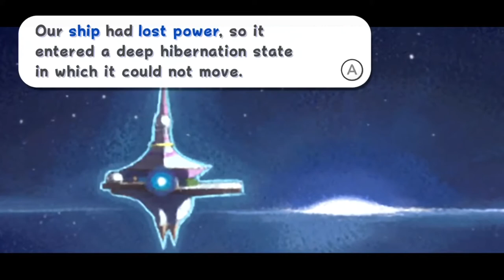Super Mario Galaxy - Part 2 Good Egg Galaxy!